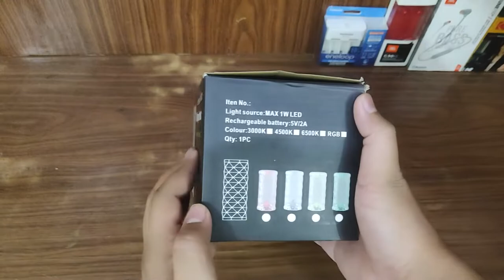The Ultimate USB Rose Diamond Touch Lamp ⚡ Unboxing x Review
USB Charging Touch Lamp ( Rose Diamond ) for Diwali decorations and general purpose use. Crystal Diamond Table Lamp with Multiple Colours Remote Control.